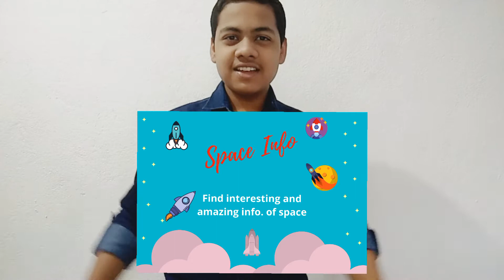Introducing My Brand New Channel "Space Info" || Now Can Ask Me Your Douts also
Hello Friends,
I am Sushmit, the owner of this you tube channel that you are seeing in front of your screen. It is my newest channel made for all those people who loves space or in other words for space enthusiatics. Here you can find all the things, all about space. I had chosen this "space" as because it is a very intersecting thing or area which is attracting many people and genius since a very loooonnnng period of time and i am also one of them. And We know that  knowledge get increase, when shares. This inspired my to make this channel.
Here, you can find the following things about space
1) Information about a specific celestial object.
2) Interecting Facts
Not only about space but you can ask your douts to me from any of your subject or field .
Next video will may upload within a week